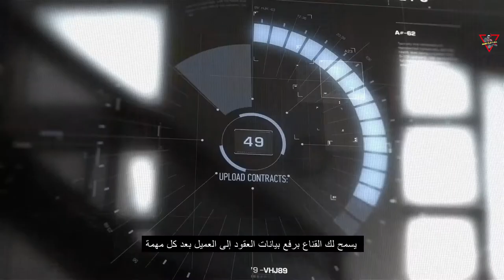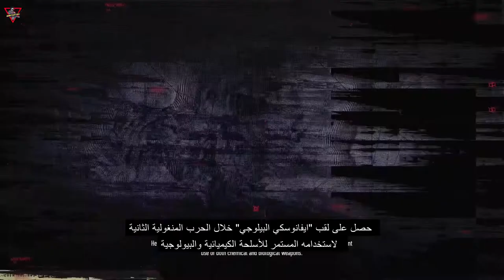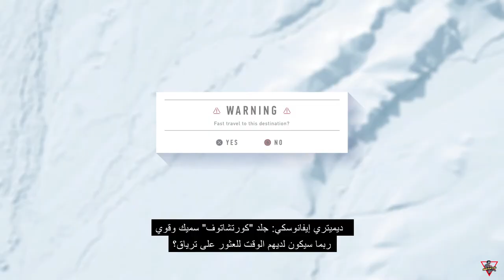سنايبر جوست ووريور: كونتراكتس (ترجمة حصرية) الحلقة 1 [اللغة: الإنجليزية - الترجمة: العربية]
سنايبر جوست ووريور: كونتراكتس مترجم عربي [الحلقة 1] [اللغة: الإنجليزية - الترجمة: العربية - بدون تعليق]

لعبة القنص القويّة سنايبر جوست ووريور بجزئها الرابع (كونتراكتس)
مترجمة حصرياً لقناة GAMEPLAY 4 ALL
تم ترجمة الحوارات وأغلب القوائم
وفي الحلقة الأولى ستجد ترجمة كاملة لشروحات التعامل مع الأسلحة والأدوات
التي تحتاجها قبل أن تبدأ اللعب

أرجوا منكم الإشتراك بالقناة
والدعم بمشاركة الفيديو مع أصدقائكم

مشاهدة ممتعة